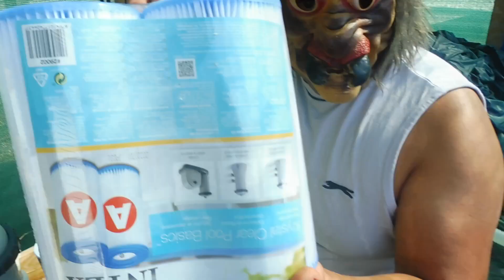Remover algas da piscina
sabes como fazer?